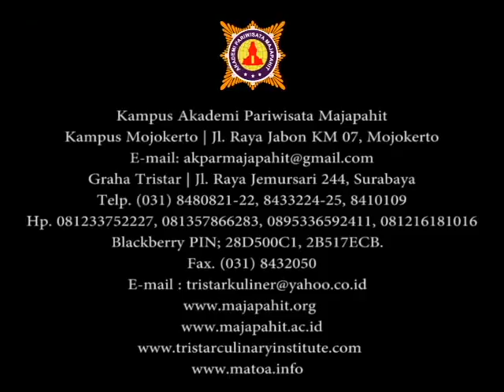Sekolah Chef - Patiseri Lanjutan Teknik Modern Dalam Membuat Produk - Akapar Majapahit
Kampus Akademi Pariwisata Majapahit
Kampus Mojokerto | Jl. Raya Jabon KM 07, Mojokerto
Blackberry PIN; 28D500C1, 2B517ECB.